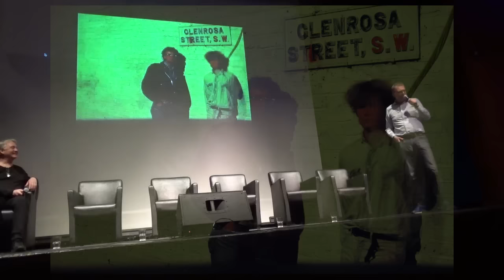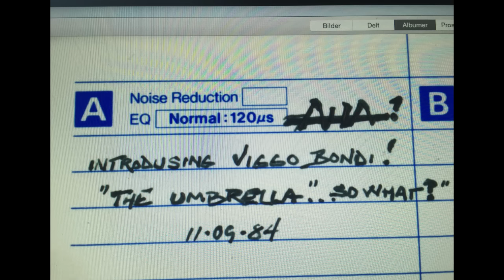'Cast In Steel' a-ha Fan Convention 2016 - Guest Speakers Viggo Bondi & Øystein Jevanord (Part 2)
On April 30, 2016 over 400 a-ha fans from around the world gathered at Samfunnssalen in Oslo, Norway for the fourth official fan convention, sponsored by a-ha.com and organized in part by fan volunteers.

We were so pleased to have two members of Bridges involved with the Fan Convention this year. Viggo Bondi and Øystein Jevanord brought many exclusive pictures from the Bridges era and from a-ha's early days in London - and shared personal stories to go with each of them!

The presentation is fairly long, so we split it into two videos: roughly from 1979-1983 and from 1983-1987. This is part two, you can find part one

More convention videos to come!